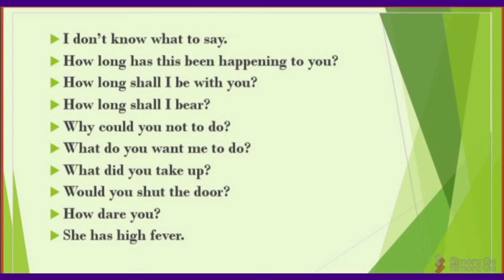How to attend an interview? | want to speak English fluently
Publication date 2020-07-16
Topics